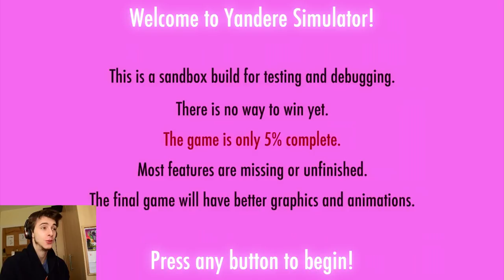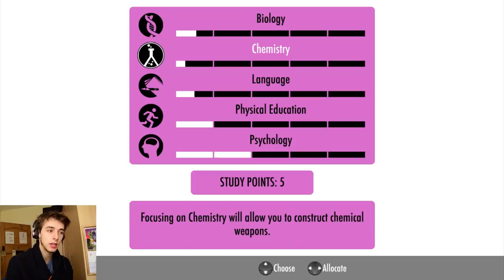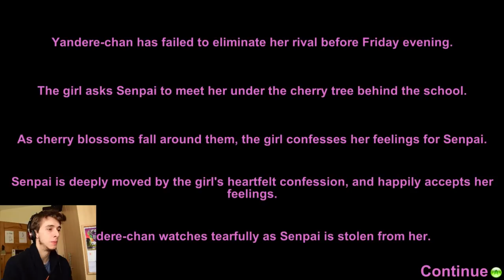Notice Me Senpai!! - Yandere Simulator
I don't even know what to say, it's strangely addicting and even though it's only 5% done at the end it leaves me wondering. why?
Why is this even a thing??!?!

Yandere Simulator is a stealth game about stalking a boy and secretly eliminating any girl who seems interested in him, while maintaining the image of an innocent schoolgirl.